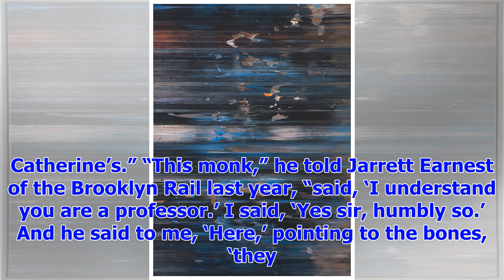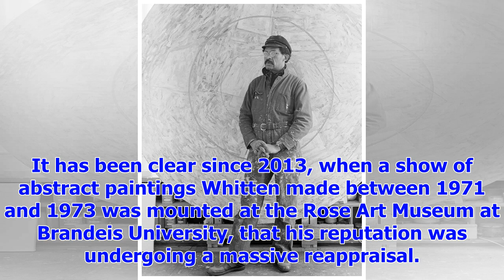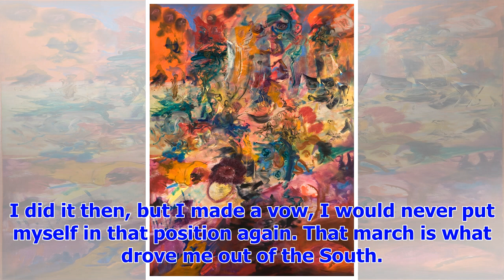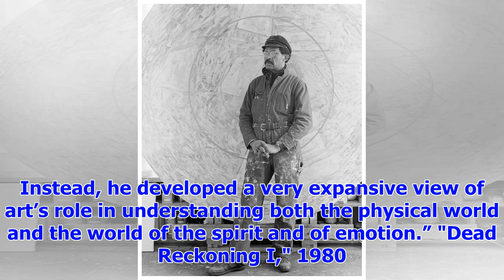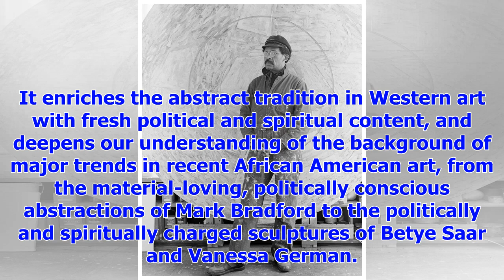[Breaking News]Jack Whitten: after recent artists neglect the toast art world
President Barack Obama awards painter Jack Whitten the 2015 National Medal of Arts during a ceremony...